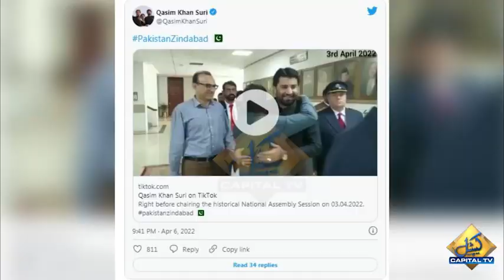Speaker Qasim Khan Suri Phas Gaye!! Hacker Ne Qasim Khan Suri Ka Social Account Hack Kar Liya